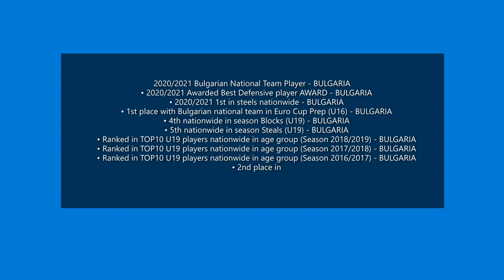Alan Kurshumov, Basketball Highlight Recruiting video, Season 2020/2021